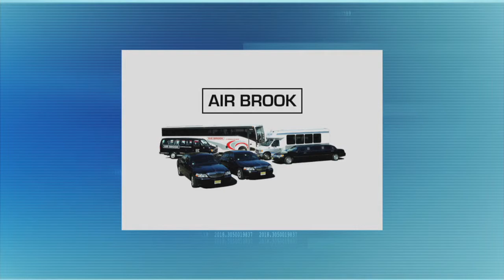Kessler Foundation | DeRose | Steve Adubato | One-on-One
Rodger DeRose, President & CEO of the Kessler Foundation, talks about their mission to improve the lives of people with physical and cognitive disabilities.